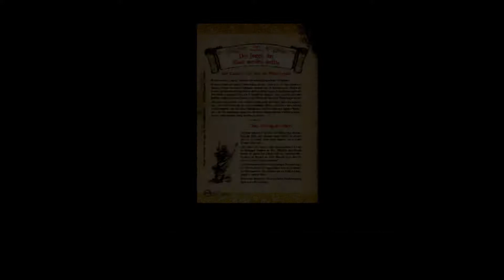Ni no Kuni: Der Fluch der Weißen Königin »Deutsch« Part 50 Überraschung! "Shadar"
⇒ Ganzer Titel: Let's Play Ni no Kuni: Der Fluch der Weißen Königin »Blind/Deutsch« Part 50 Überraschung! "Shadar"

⇒ Spielbeschreibung
»In Ni no Kuni macht sich der 13-jährige Oliver in einer Parallelwelt auf die Suche nach seiner verstorbenen Mutter Arie. Begleitet wird er dabei von seiner Puppe Drippy, die ein Geschenk seiner Mutter war und von Olivers Tränen zum Leben erweckt wird. Von ihm erhält Oliver ein Buch, mit dem er Magie wirken kann.

Das Rollenspiel Ni no Kuni entspringt der Spieleschmiede Level 5 und trägt die unverkennbare Handschrift von Hayao Miyazakis Studio Ghibli. In Deutschland wird Ni no Kuni von Namco Bandai herausgegeben.

Ni No Kuni: Der Fluch der Weißen Königin ist die erste Kollaboration zwischen den Entwicklern Level 5 und dem Animationsstudio Studio Ghibli (Mein Nachbar Totoro, Chihiros Reise ins Zauberland, Das wandelnde Schloss, Prinzession Mononoke) und besticht durch Zeichentrick-Grafik und eine große Oberwelt. Ni No Kuni erzählt die Geschichte des jungen Olivers, der zwischen zwei Welten reist, um Zauberer zu werden und mit Hilfe der Magie seine Mutter zu retten. Für die Musik des PlayStation-3-Spiels zeigte sich der Komponist Joe Hisaishi verantwortlich und die Zwischensequenzen des Spiels stammen aus dem renommierten Animationsstudio Studio Ghibli. «